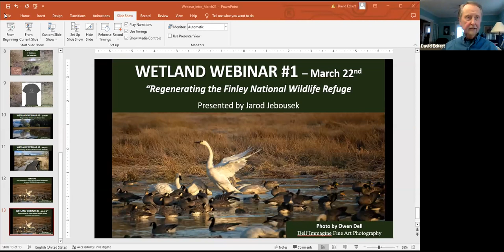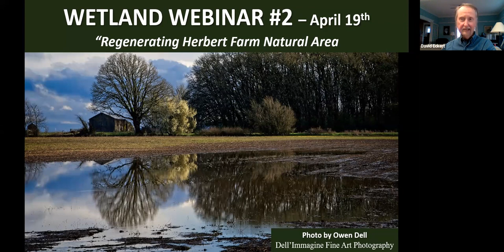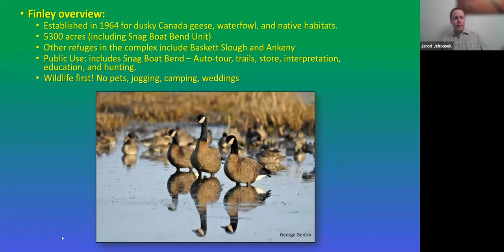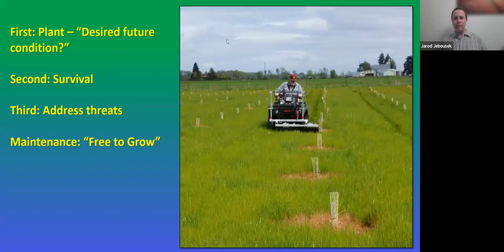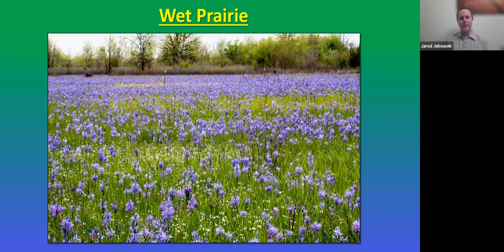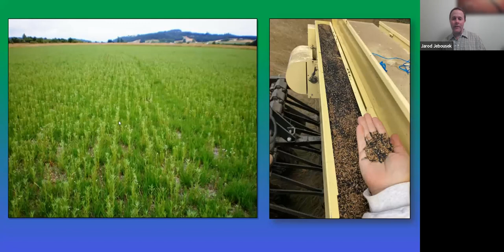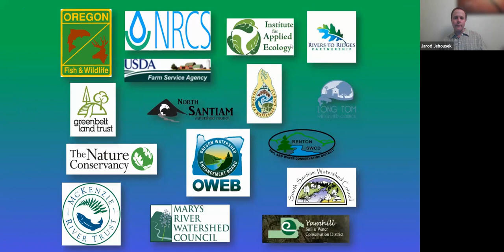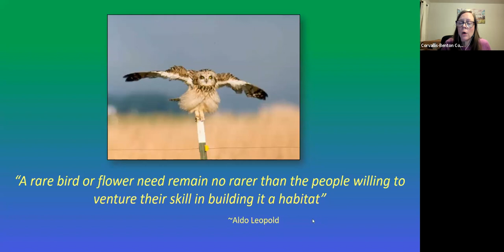Reviving the Wetlands at Finley National Wildlife Refuge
This webinar was recorded live on March 22, 2023.

This event is part of the 2023 Liz & Bob Frenkel Environment and Hiking Spring Webinar Series. The theme for this year's series is Reviving and Hiking Willamette Valley Wetlands. Wetlands include forested wetlands, marshes, ponds and wet prairies. Previous to 1840, much of the Willamette Valley was wetlands. Only about 1% of those wetlands remain, making it critical that we regenerate more wetlands. This series looks at three wetlands at various stages of completion.